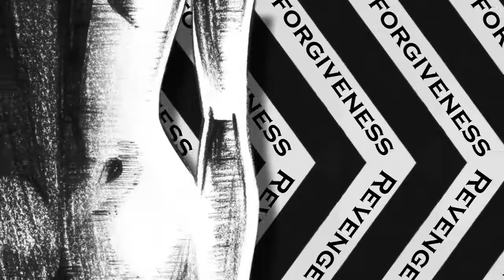AMV - Roxanne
2019 Viewers Choice Awards: Winners
Best Character Profile Video
Best Dramatic Video
Creator: Kroner

Anime: Mine Fujiko to iu onna , Owarimonogatari , Steins;Gate , Children of the Whale , Gankutsuou, Lupin movies , Mnemosyne , Kakegurui , Kiznaiver +Various